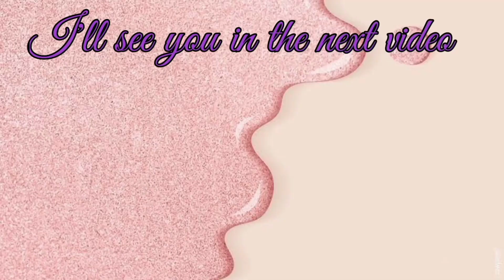Making my own obby on ROBLOX // Obby creator // Frinz Ahyen Olivar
CreatorsObby | Roblox

Comment down for video suggestions 👇 Would love to connect with you guys.

Thank you, see you on our next vlog😍😍 Frinz Ahyen ft. Mom's Recipe ETC.